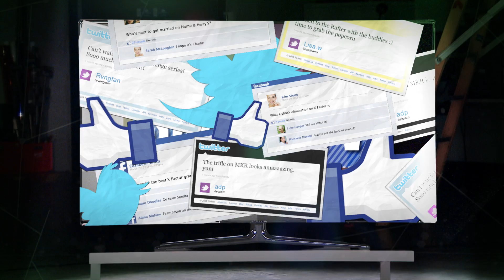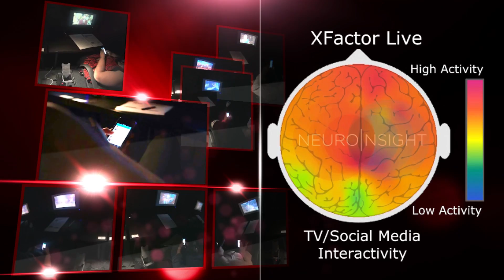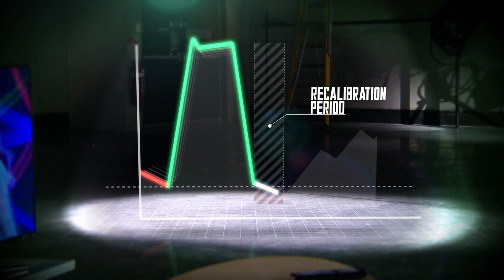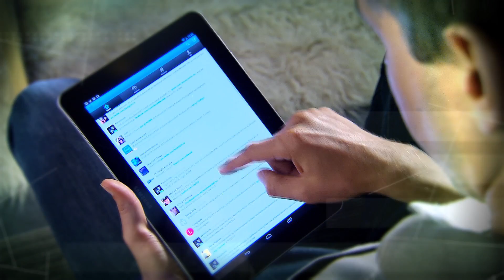MEC Social TV Neuro Research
MEC partnered with Channel 7 to conduct a world-first research piece. Exploring the neurological effects of the "second screen" on our levels of engagement when watching TV.